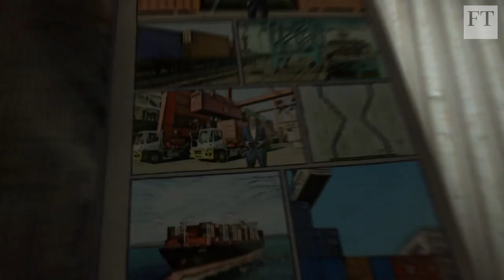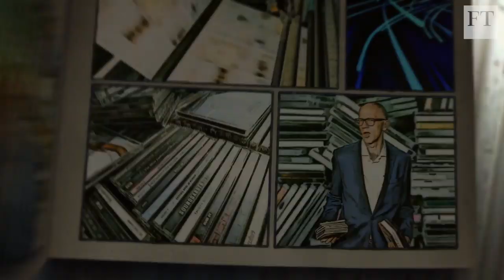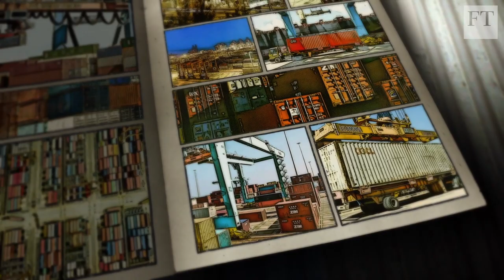The future of shipping: robotics and reshoring | FT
Container ships may shrink in size if manufacturing moves closer to its markets. In the latest in the FT's How we Live in 2050 series, public policy correspondent Robert Wright explores the industry's latest developments.  See if you get the FT for free as a student or start a £1 trial